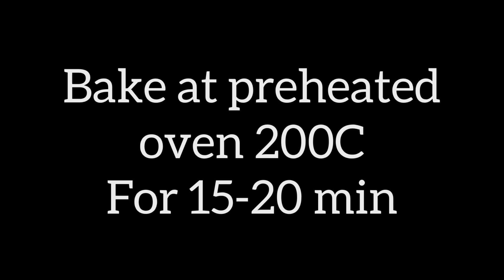Cheesy Creamy French Fries Recipe By Saqee Kitchen | How To Make Saucy French Fries Recipe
Easy Recipes For Kids | Quick Breakfast Recipes | Easy Recipe in 10 Minutes | Healthy Breakfast Recipe | Less Oil Breakfast Recipes | New Breakfast Recipe | Breakfast Recipe With Very Less Oil | ijaz ansari recipes | ijaz ansari food secrets